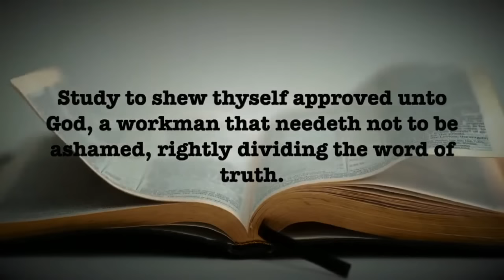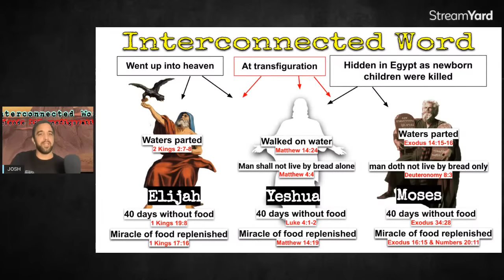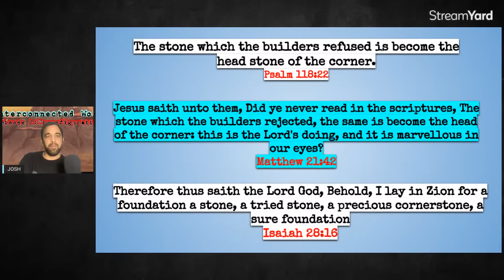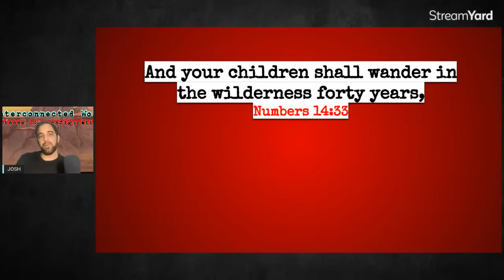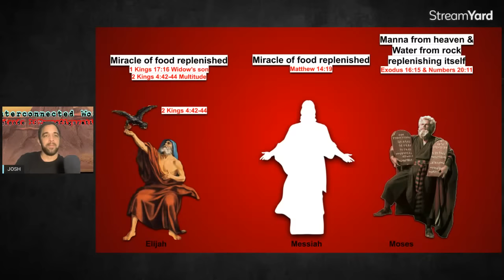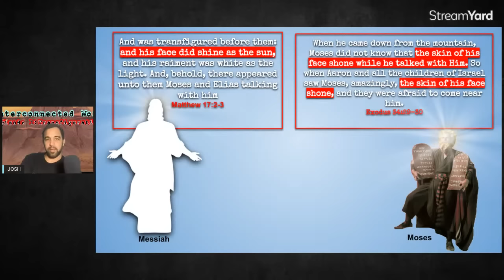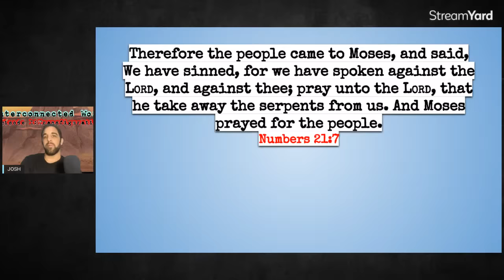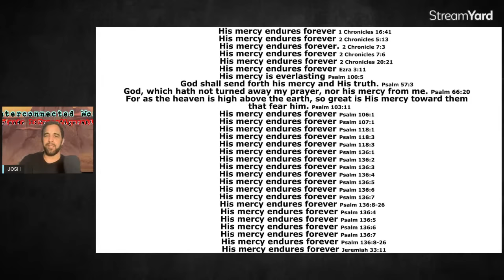INTERCONNECTED WORD Ep 1 The Transfiguration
This will hopefully be an improved remake of a video we did several months ago regarding the powerful connections between the Messiah, Elijah, & Moses. I removed the original due to some errors someone pointed out, but I've since found many more connections that I wanted to share. I was going to do this off air, but thought it would save time and provide a chance for fellowship and input to add to the study. Some of these connections were made thanks to you all sharing in the comments of our original video, so thanks for that.
(POST LIVESTREAM CORRECTION) The connection between Elijah and the messiah feeding the masses should've been for Elisha which will feed into our next video on this topic. Sorry for the mistake. I blame you all for failing to correct me live lol. Just kidding, someone probably did, but I was too busy reading.